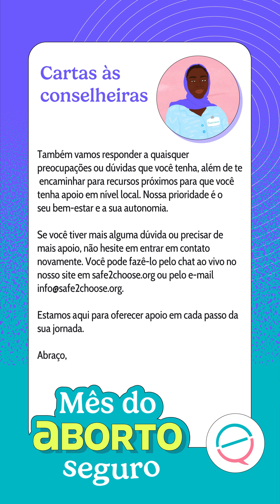Carta aos conselheiras da safe2choose: Imani ✉️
Imani nos enviou uma carta na qual compartilhou sua experiência como mulher em uma sociedade conservadora e descreveu como o estigma dificultou o acesso aos serviços de saúde sexual e reprodutiva. Para saber mais sobre o aborto na Uganda, visite